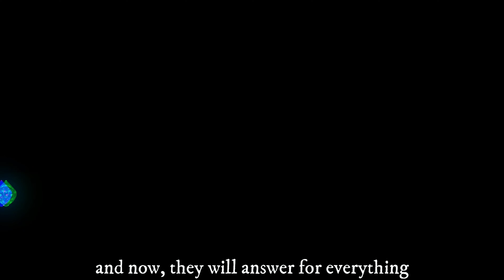"The Breath Of Freedom" - A Minecraft Movie - Trailer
Ru: Всем привет народ! Трейлер готов и я уже работаю над первой серией. И у меня к вам есть одна просьба - не суди строго за озвучку , я никогда подобным до этого не занимался и в дальнейшем я буду стараться делать все лучше и лучше. Всем спасибо за понимание!

Eng: Hello everyone, people! The trailer is ready and I'm already working on the first episode. And I have one request for you - do not judge strictly for the voice acting, I have never done this before and in the future I will try to do better and better. Thank you all for your understanding!